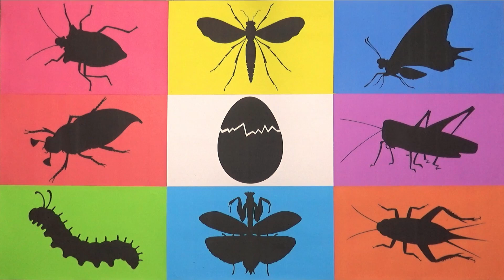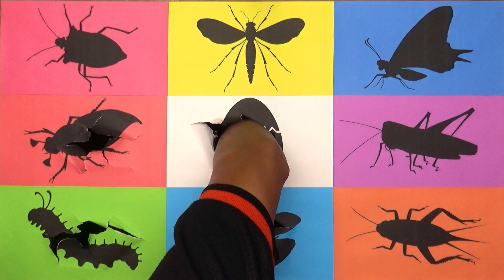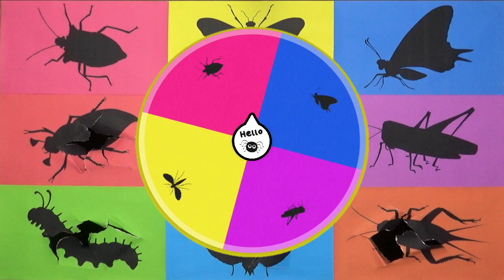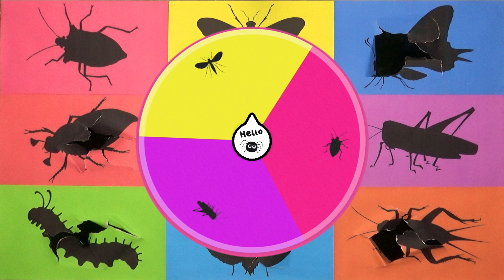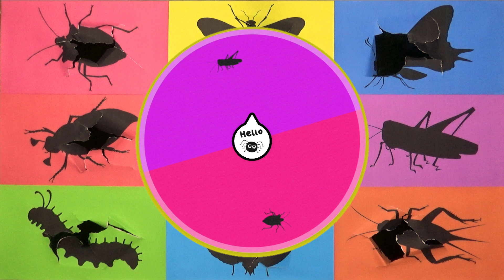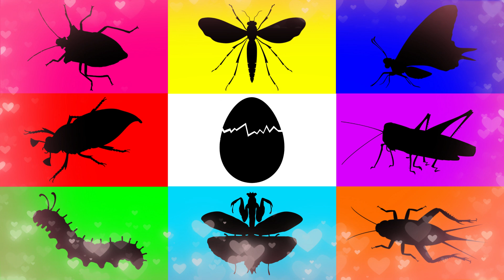Insect: Mosquito, Centipede, Mantis, Stink Bug, Ladybug, Grasshopper, Moth, Cricket, Caterpillar